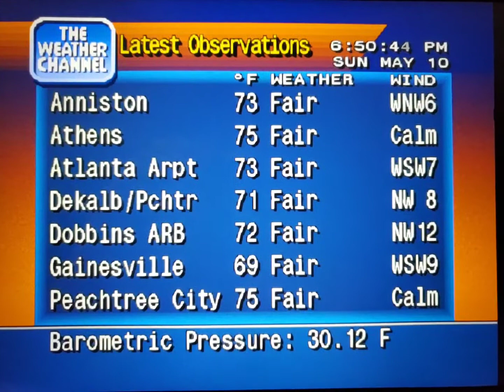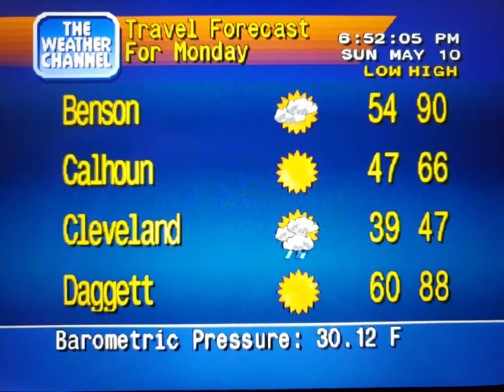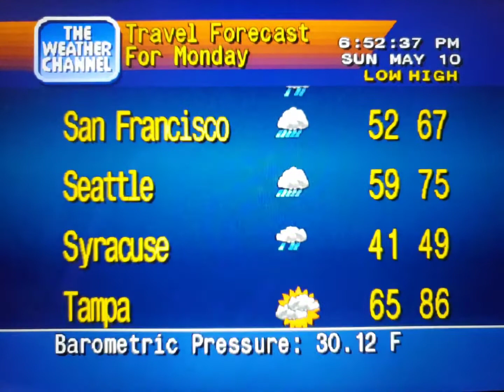WeatherStar 4000 Simulator May 10, 2020(1)